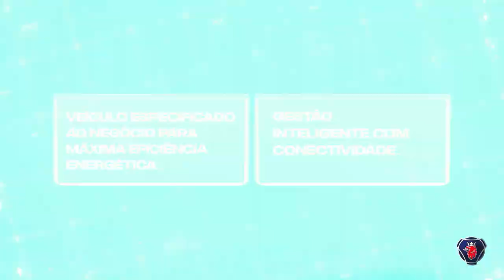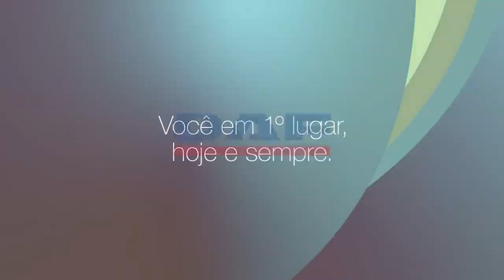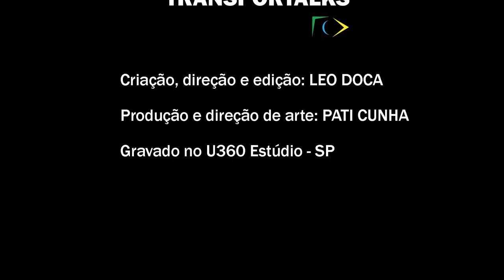TRANSPORTALKS: Ep 0019 com RAFAEL FILON, DIRETOR DE MARKETING DE PRODUTO DA PEUGEOT AMÉRICA DO SUL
Um executivo com grande bagagem e experiência na indústria automotiva, Rafael Filon fala sobre seu trabalho como diretor de Marketing de Produto da Peugeot América do Sul, sobre os lançamentos recentes da marca para o transporte de cargas e passageiros e sua trajetória.

Dica de leitura do Leo Doca:
Memórias de um comedor de bananas, por Mauro Cassane
Editora Minimalismos
PRÉ-VENDA EM BREVE

Dica de leitura do Rafael:
Essencialismo, por Greg McKeown
Editora Sextante